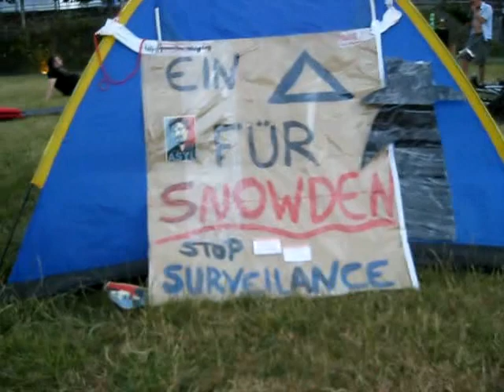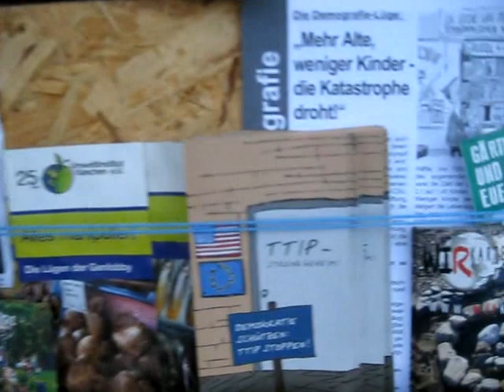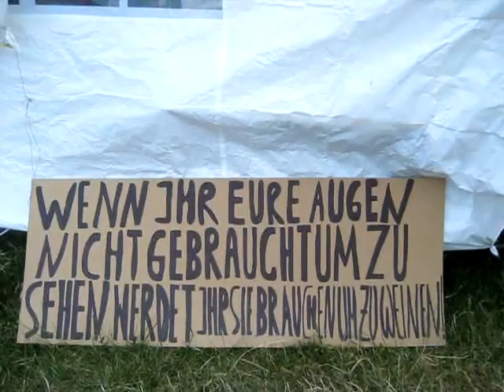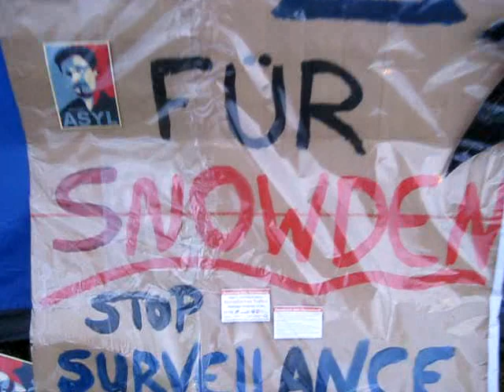Friedenswerkstatt-Zelt für Snowden-JAM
since 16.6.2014 some activists are protesting permantly in front of the new European Central Bank against War and Facism in Ukraine, Nato-Strategy, NSA-Surveilance and Capitalism!
They demand peace and global change! Manifestione!
PEACECAMPS EVERYWHERE!!! BE A PART OF IT!